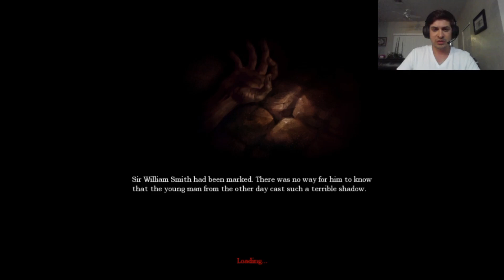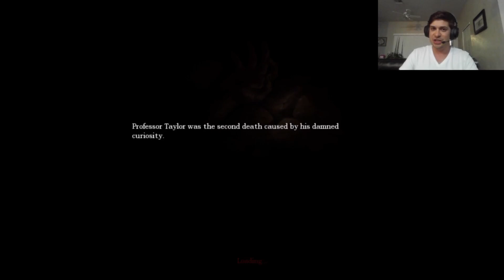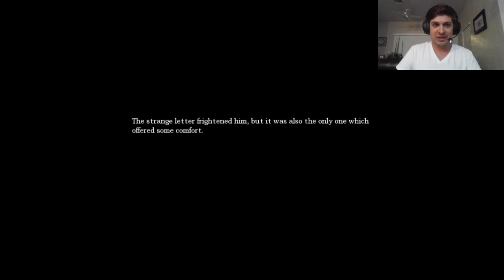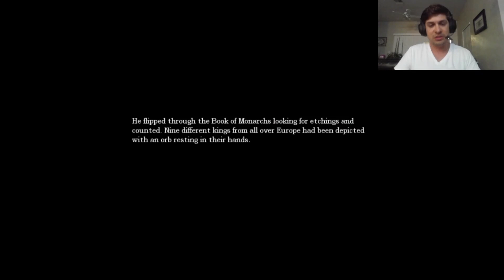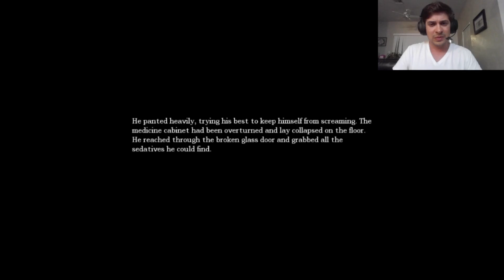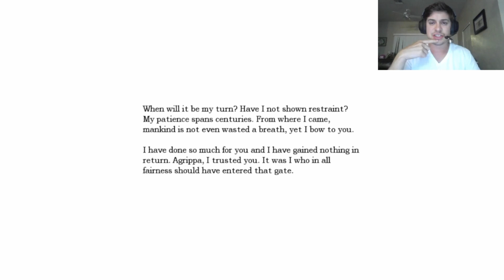AgentElf Plays: Amnesia: The Dark Descent, Ep. 4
Other working titles of this episode are:
"AgentElf and the Hunt for the Missing Rod"
"What da hand doin?"
"Pane in the butt"
"Too Scared 2 Solve"
"Elementary my Dear Rodson"
"Broken Machinery"
"AgentElf wishes he had a map"
"Surprise of the Desk Skeleton"
"AgentElf checks his Notes"
"Quick Maths: Lever Edition"
"Damn Daniel! Back at it again with the broken window"
"Puzzle games: Sometimes it be like that"

The Knighthood Discord Quest: Share your favorite alternate title from the list above, or leave a new one in the comments! (500XP)